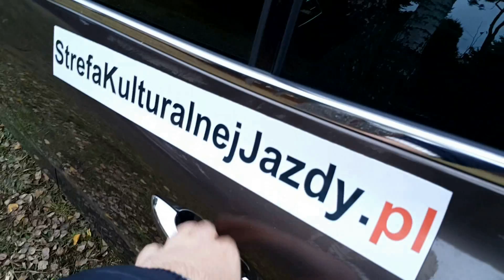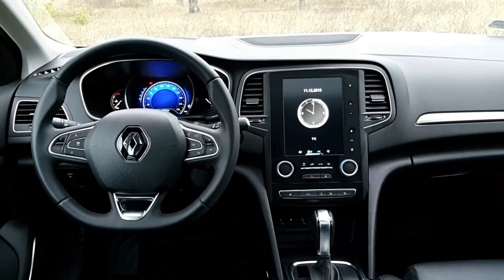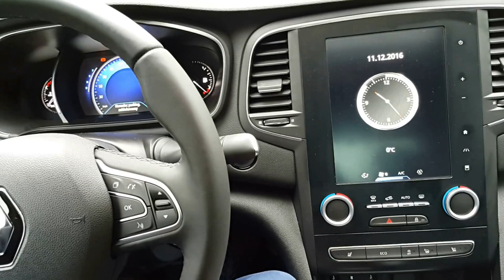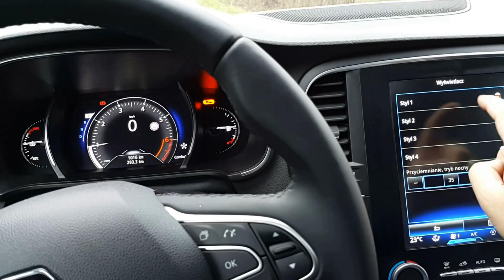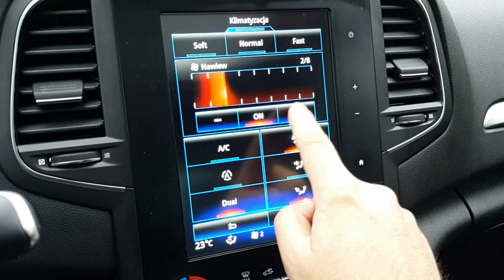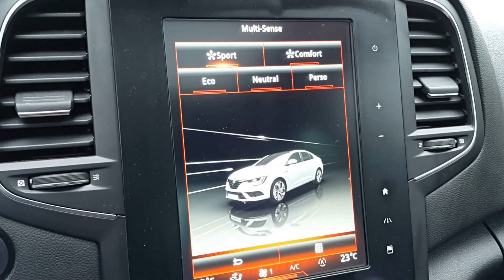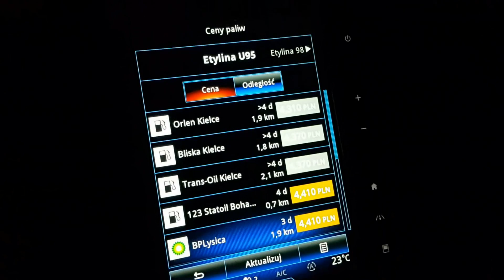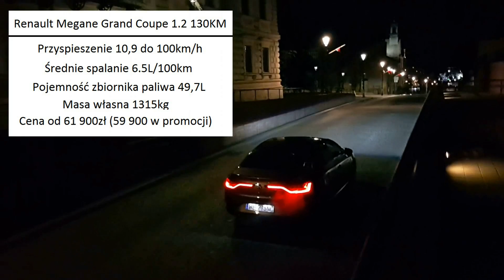Nowy Renault Megane Grand Coupe benzyna 1.2 130KM test pl recenzja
całość relacji